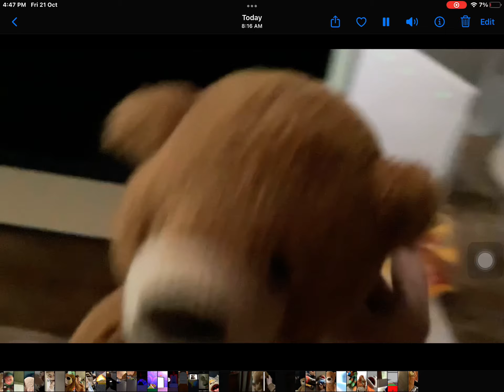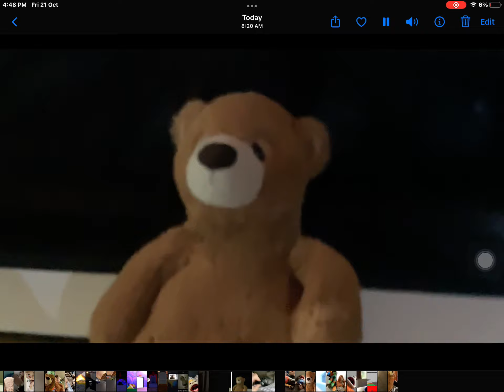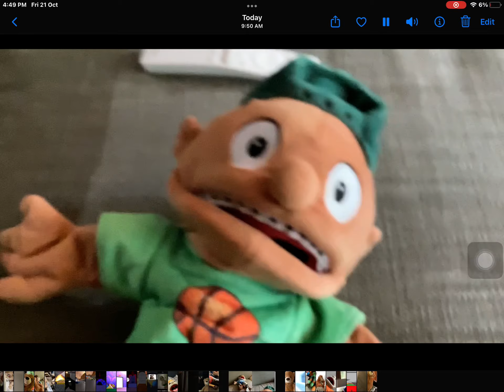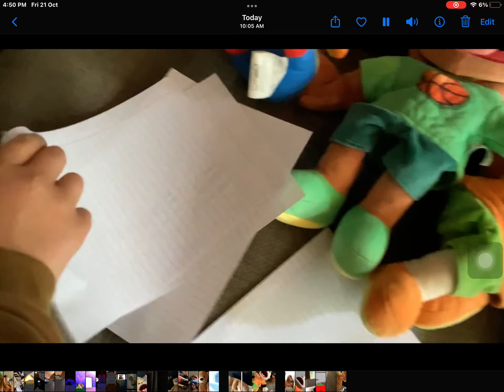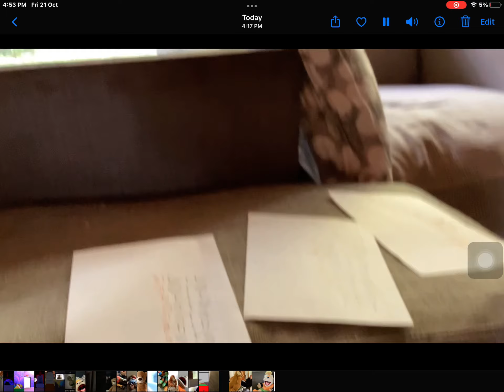SME movie summer school part 6